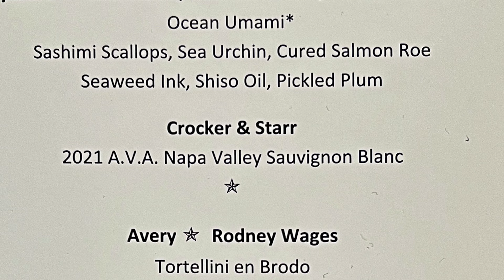MEALS ON WHEELS STAR CHEFS & VINTERS GALA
Annual Fundraiser for San Francisco Meals On Wheels organization.
We Volunteered and helped with loading & logistics for Chefs & food crews. After 4 hours we sampled an amazing array of hors d'oeuvres &  sipped a variety of fine wines. Some of the $700 a plate Donors were No Shows.
We gladly filled their empty seats and enjoyed a multicourse Elite Chef's Dinner & Live Auction 'show'. Watching Well To Do Diners outbid each other for things like a Year supply of Champagne & Caviar while drinking lots of wine was not sobering...but it was all for a Good Cause.